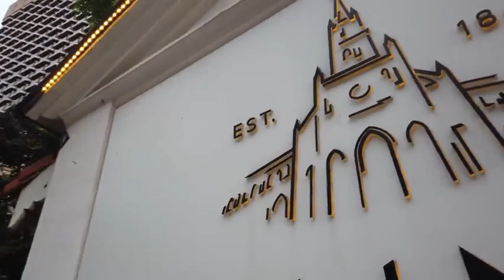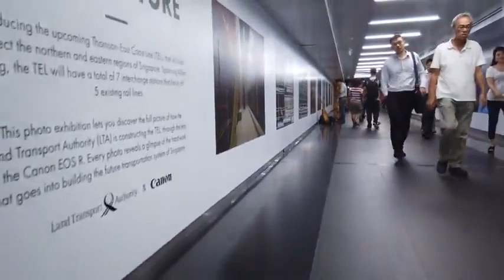What is Singapore Like? 4K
Singapore in 4K

About this video - There are so many of the best things to do in Singapore across the entire city. Of course, when you travel to Singapore, there are thousands of places to visit and you will probably be spoiled for your choice. Check out some of the best things to do in Singapore -

Please Don't forget to leave a LIKE 👍 and Share 🤝 for more content! 🚀

》Tags《
1. Singapore in 4K
2. Best places to visit in Singapore
3. Singapore Tour Plan & Singapore Tour Budget
4. Singapore Top 10 Tourist Places in Hindi
5. Singapore Tourism | Famous 10 Places to Visit in Singapore Tour
6. TOP 10 Places To Visit Near Singapore
7. Singapore Places to visit
8. Singapore Travel Guide